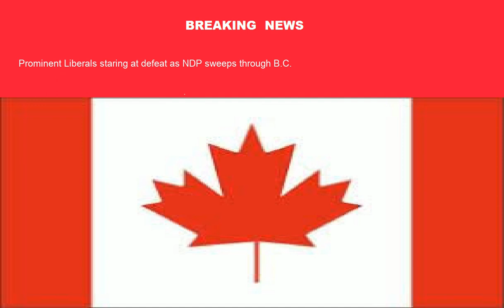Breaking News From Canada | top 20 Headlines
canada news stations
canadian radio stations
canadian television networks
canada news channel
best radio stations toronto
cbc radio 1 toronto live
toronto tv stations
toronto radio station list
country music station toronto
top radio stations in canada
rock radio stations toronto
toronto news radio
toronto news stations
cbc radio station toronto
am radio stations toronto
toronto news radio stations
pop radio stations toronto
ottawa tv stations
indian radio station toronto
top radio stations toronto
toronto rap radio stations
montreal tv stations
toronto news channel
canada news radio
fm toronto radio stations
cbc 99.1 fm toronto listen live
canada radio live
best radio stations in canada
cbc radio one live toronto
best news channel in canada
popular radio stations toronto
toronto country music radio station
cbc radio toronto listen live
good radio stations toronto
best talk radio stations canada
mobil gas prices winnipeg
list of radio stations in canada
oldies radio station toronto
toronto music radio stations
french radio stations toronto
ontario tv stations
cbc radio live stream toronto
news radio stations toronto
napanee generating station news
cbc radio station ottawa
oakville radio stations
cbc radio one listen live toronto
radio one canada
punjabi radio stations toronto
cbc ottawa radio station
best fm radio stations toronto
bollywood radio station toronto
toronto rock radio stations list
spanish radio stations in toronto
list of radio stations in ontario
french radio stations montreal
cbc toronto radio station
all news radio toronto
good radio stations canada
toronto talk radio stations
most popular radio stations in toronto
canada top news channels
london ontario tv stations
news talk radio toronto
alternative radio stations canada
canada talk radio
go transit union to barrie
canada news radio stations
cbc news radio toronto frequency
indian music radio station toronto
toronto music radio
680 am radio toronto
classic rock radio stations toronto
toronto radio stations news
bbc radio toronto
npr canada radio station
best rock radio stations in canada
radio canada toronto live
toronto top 40 radio
popular radio stations canada
toronto radio news stations
fm sports radio toronto
radio canada live montreal
toronto news radio stations online
newfoundland tv stations
best music radio stations toronto
ctv channel toronto
cfcf tv montreal
cbc news radio station toronto
local radio stations toronto
toronto urban radio stations
southern ontario radio stations
canada television stations
classic country radio stations ontario
toronto fm radio stations list
sports radio channel toronto
canada tv news channels
montreal television stations
quebec news channel
cbc ottawa radio station number